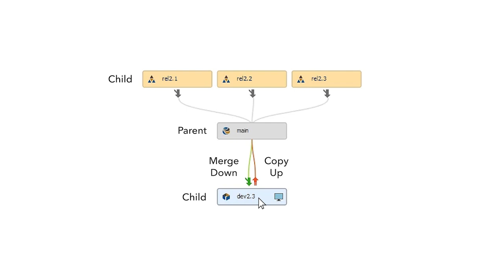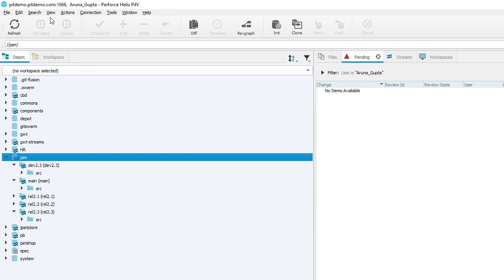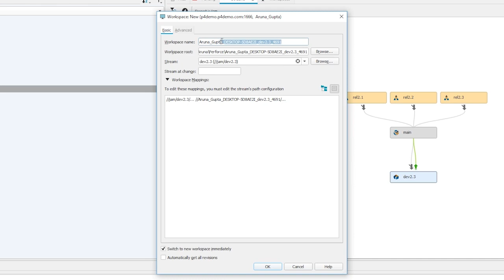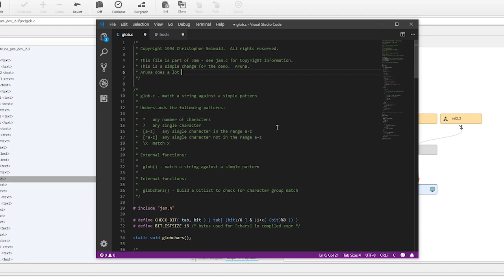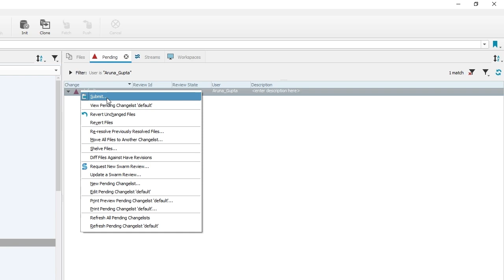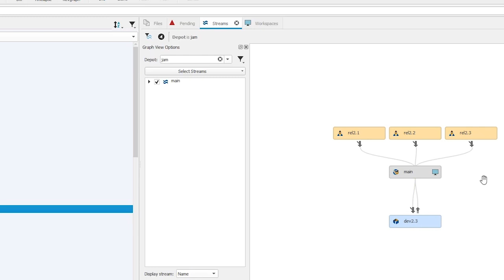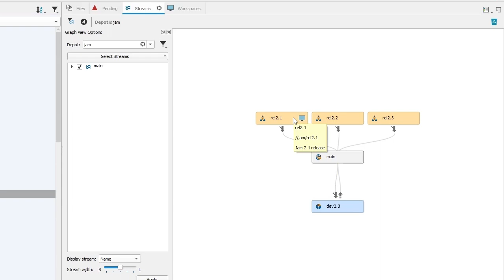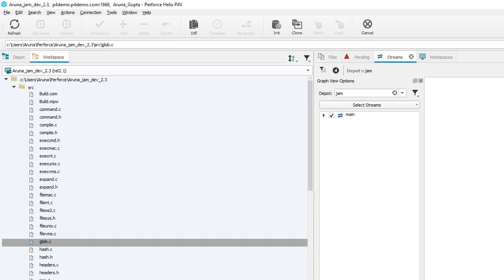Perforce Streams Quickstart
Perforce Streams allows you to quickly visualize and manage the flow of changes between codelines. Review its simple "merge down, copy up" workflow, and easily configure and manage workspaces.